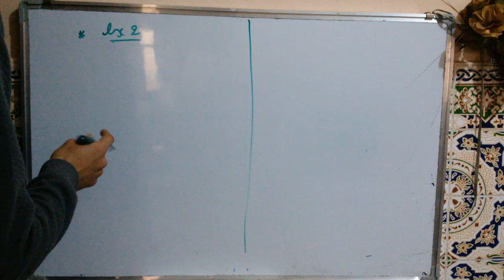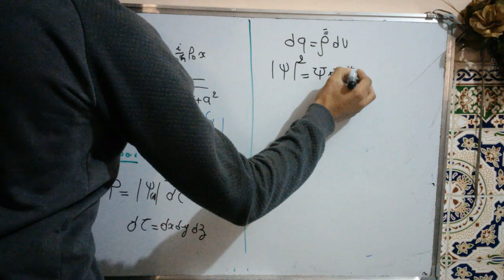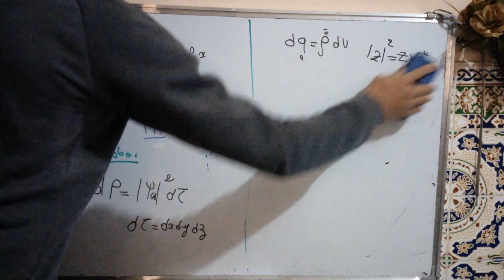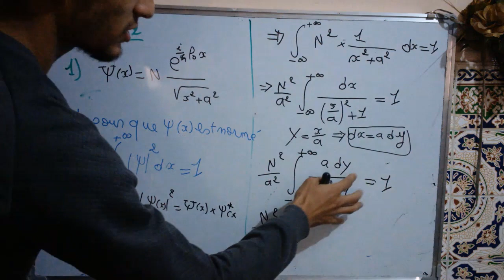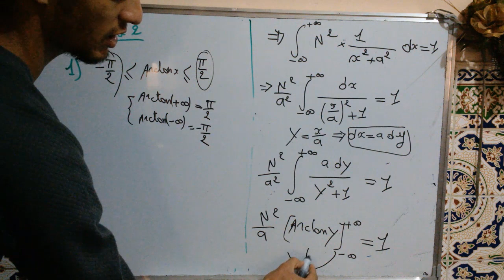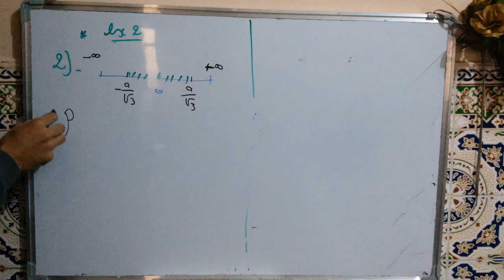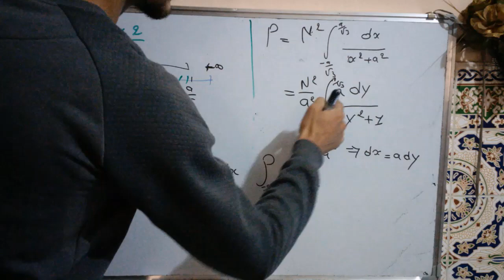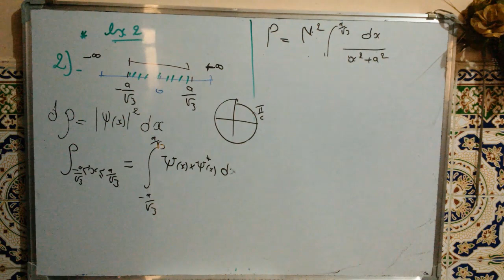5)- exercice 2 série 1 part 1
5)- exercice 2 série 1 part 1
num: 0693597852